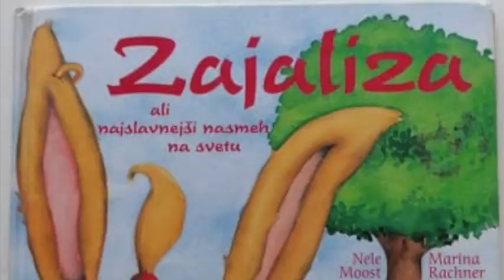Nele Moost – Marina Rachner: ZAJALIZA ali najslavnejši nasmeh na svetu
PREŠERNA PRAVLJICA ZA KRATEK ČAS #27
Pripoveduje: Doroteja Nadrah

Oblikovanje uvodne in zaključne špice: Tina Dobrajc in Mito Gegič
Režija in montaža: Doroteja Nadrah
Prešerna pravljica za kratek čas bo na naših spletnih omrežjih na sporedu vsako soboto
zvečer, brali jih bodo igralci našega ansambla Vesna Jevnikar, Doroteja Nadrah, Vesna Pernarčič, Darja Reichman, Miha Rodman, Blaž Setnikar, Vesna Slapar, Aljoša Ternovšek in Borut Veselko.
Tokrat v sodelovanju z MESTNO KNJIŽNICO KRANJ pripovedujemo pravljice, ki jih je izdala ZALOŽBA KRES.
Dobrodošli v svet pravljic!

Pridružite se nam!